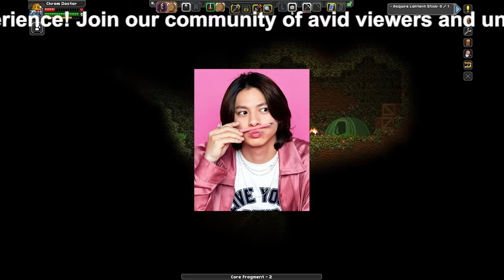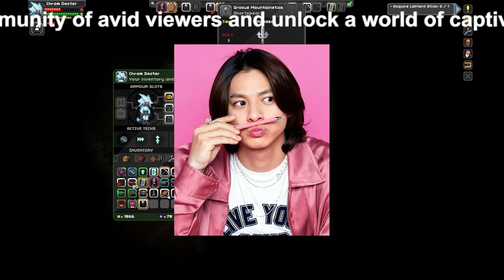【平野紫耀】平野紫耀、ルイ・ヴィトンファッションショーでファレル・ウィリアムスとの特別な瞬間